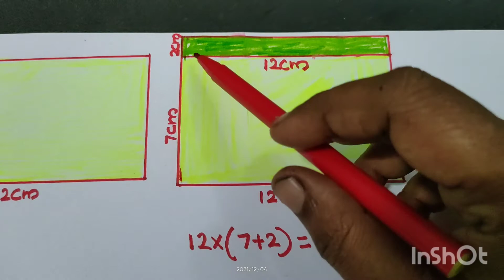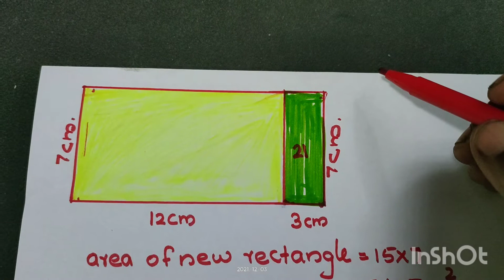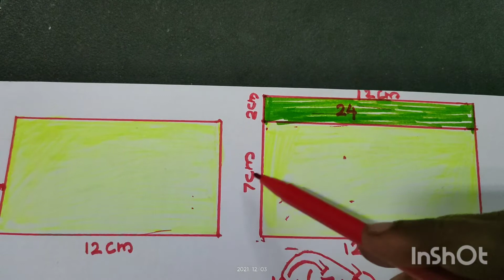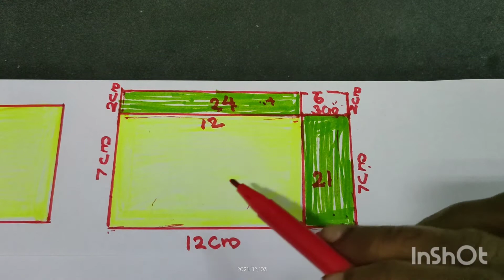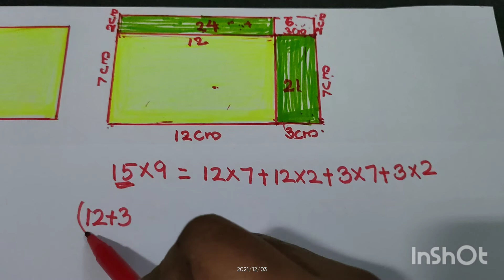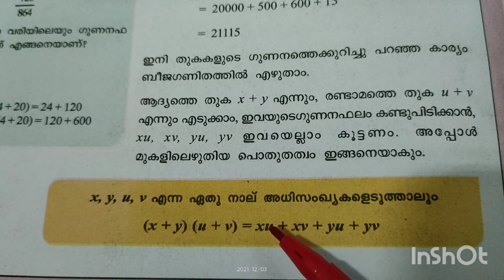December 4, 2021